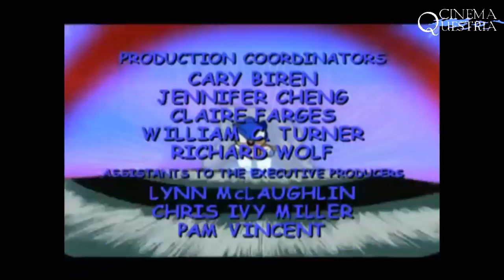CQRiffs Episode 6 - Sonic Underground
We snored through four episodes of Sonic Underground.